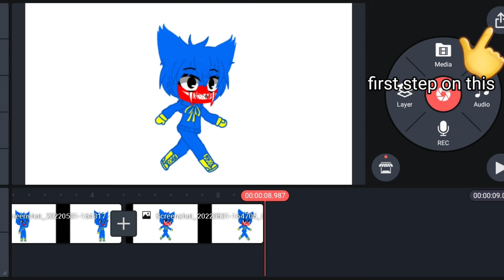how to put your kinemaster videos in your file